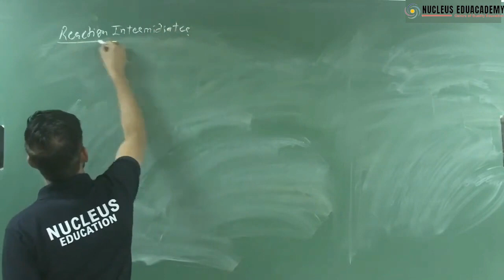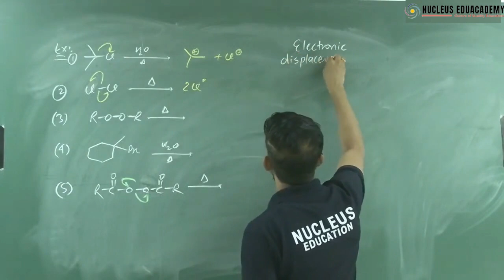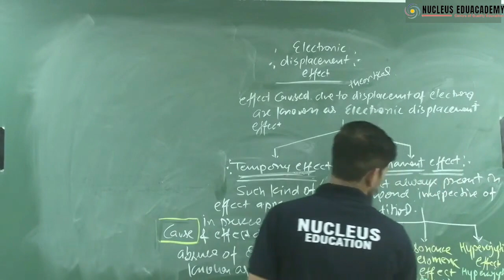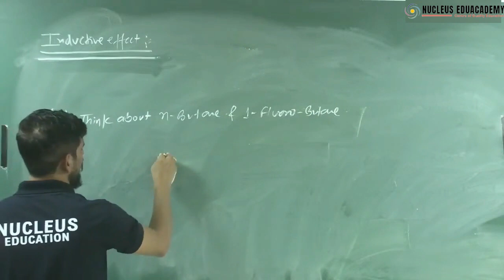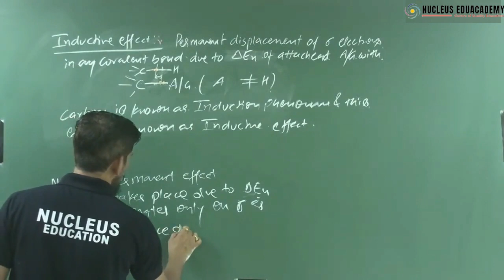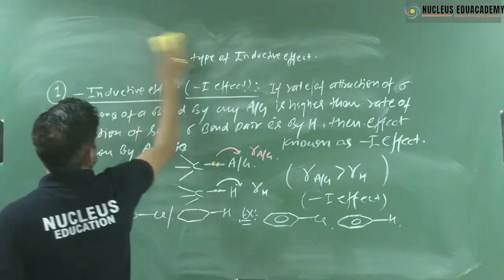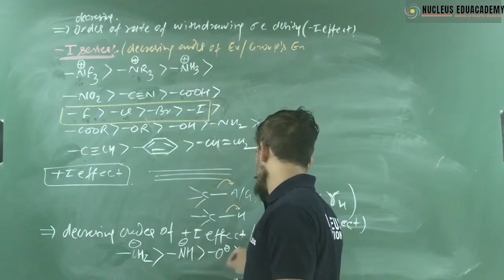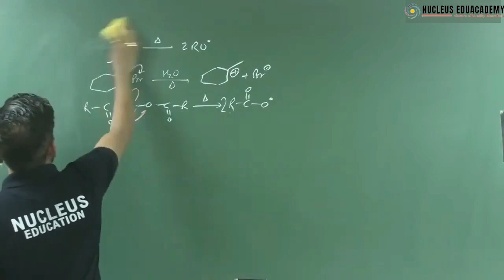General Organic Chemistry | Lec - 02 | SKM Sir | JEE Mains & Advanced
Hi JEE Aspirants, this is the GOC Chapter, Lec-02, "General Organic Chemistry". We will cover everything from basics to JEE Mains & Advanced in this lecture. Enjoy and make good notes for future revisions.
General Organic Chemistry # Organic Chemistry Organic Chemistry for IIT Advance Organic Chemistry for IIT mains#